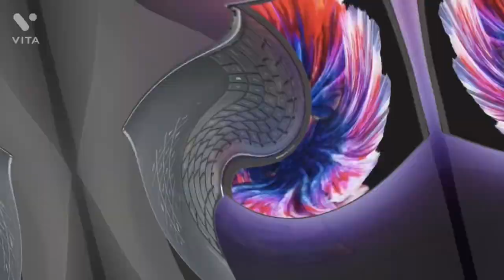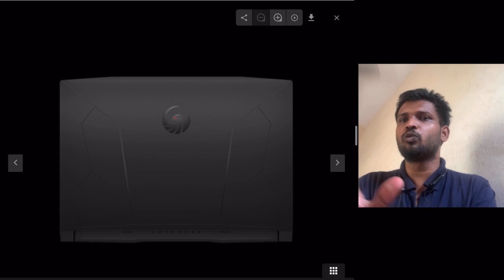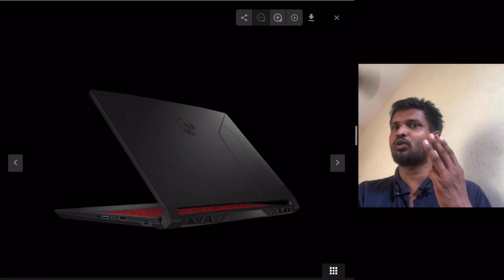msi Bravo 15 launched with Ryzen 5000 series processor with updated cooling system expected pricing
MSI Bravo 15

New rtx 3050 ,3050ti laptop
ASUS Zephyrus G14 RtX 3050
ASUS ROG Strix G17 3050
ASUS ROG Strix G17 3050ti
ASUS TUF Gaming F15 i5 3050ti
ASUS TUF Gaming F15 i7 3050

ASUS TUF Gaming F15 (2021) i5
ASUS TUF Gaming F15 (2021) i7